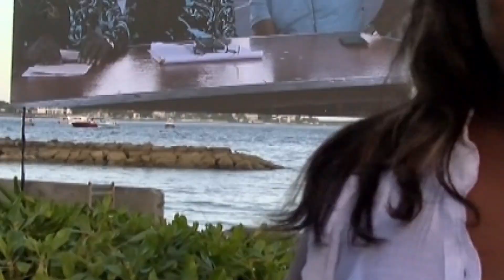SEG 1 TMEP 3027 | Best of the Best Regatta03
A Magnetic Media Production.